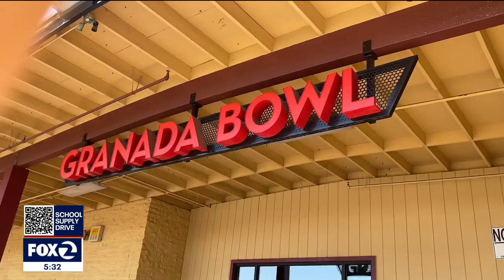Livermore police name suspect in fatal shooting at Granada Bowl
Livermore Police asked for the public’s help Monday finding the suspect in the fatal shooting at Granada Bowl over the weekend. The suspect has been identified as 27-year-old Roger Aleman Garcia, a convicted felon with extensive criminal history, police said.